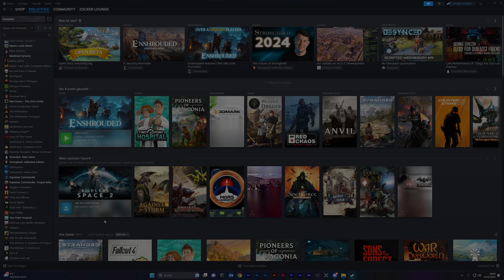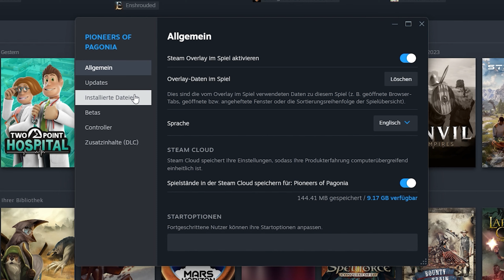Testet neue Gebäude, Einheiten und Funktionen vorab – Pagonia NEWS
𝗗𝗶𝗲 𝗣𝗮𝗴𝗼𝗻𝗶𝗮 𝗡𝗘𝗪𝗦
𝗔𝗹𝗹𝗲𝘀 𝘇𝘂 𝗣𝗜𝗢𝗡𝗘𝗘𝗥𝗦 𝗢𝗙 𝗣𝗔𝗚𝗢𝗡𝗜𝗔 𝘃𝗼𝗻 𝟮𝟬𝟮𝟯

Durch eine neue offene Betaversion, können alle Käufer von Pionners of Pagonia ab sofort wählen, ob Sie wie bisher die neueste offizielle Version spielen möchten, oder mit der nun neuen verfügbaren Betaversion ins Spiel starten möchten, welche dann neue Funktionen, Gebäude und Einheiten vorab zum Testen enthält.
Und wie das funktioniert, schauen wir uns in den heutigen Pagonia NEWS genauer an.

▬ 𝗦𝗢𝗖𝗜𝗔𝗟 𝗠𝗘𝗗𝗜𝗔 ▬▬▬▬▬▬▬▬▬▬▬▬▬